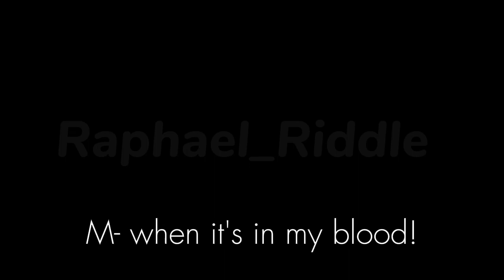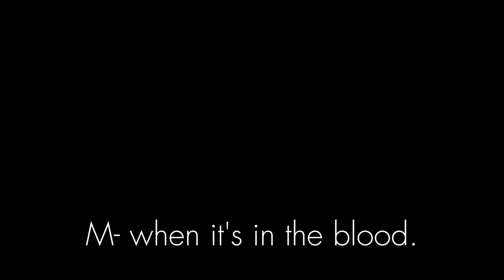Mattheo tried not to become just like his father//in my blood journey to Bethlehem//